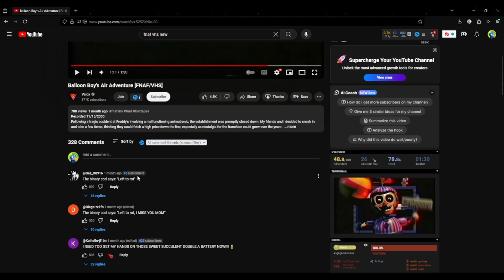IN TO THE PIT?!?! | FNAF VHS